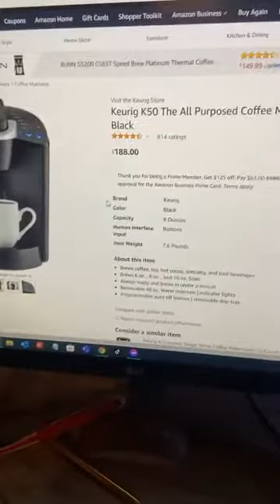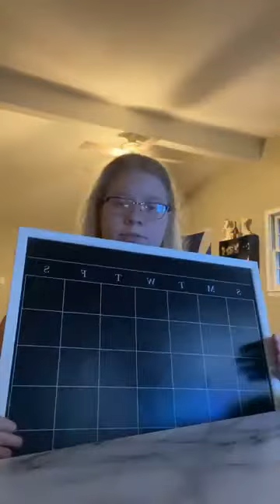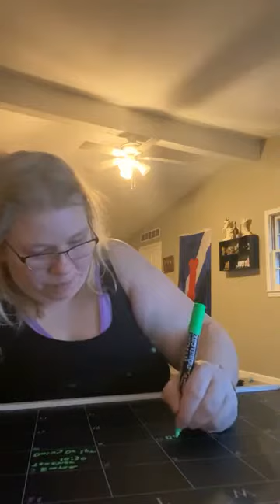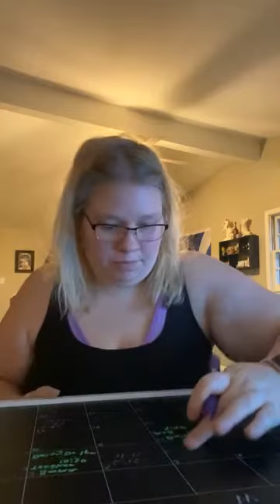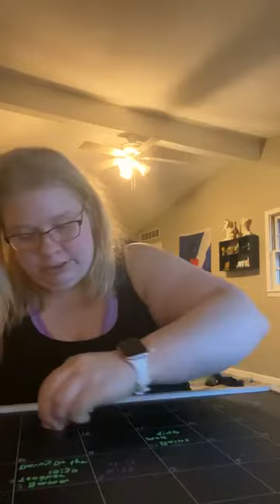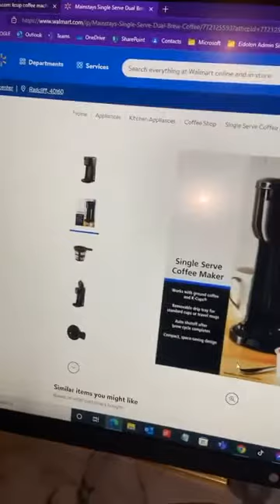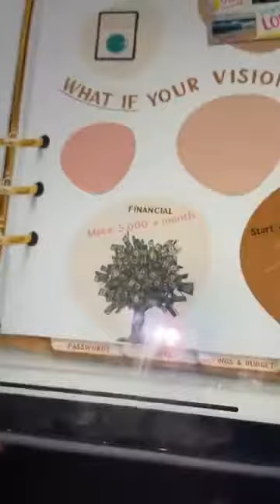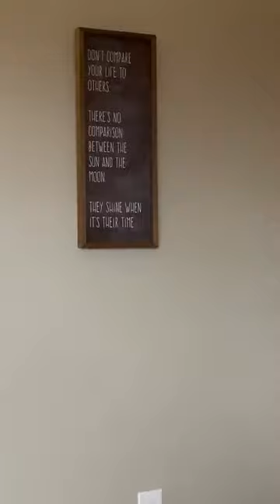Daily Vlog 1/1/22 Happy New Year